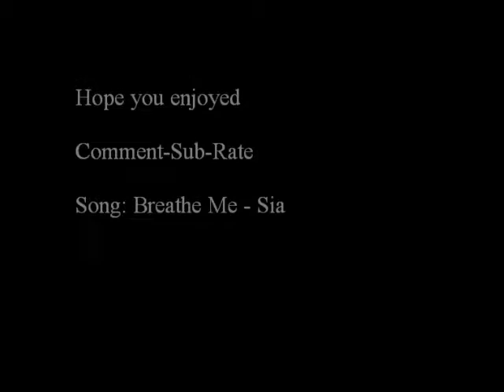What it takes - Horse Riding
**YOUTUBE I OWN THE MUSIC OR THE CLIPS IN THIS VIDEO**